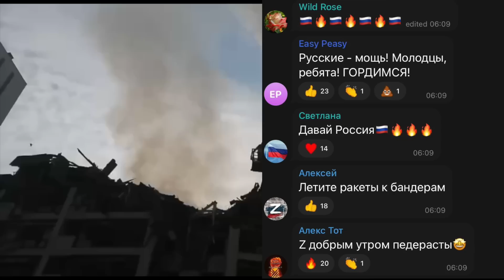Гражданка РФ попала под обстрел в Киеве. "Вся надежда на голод". Молчаливое согласие россиян